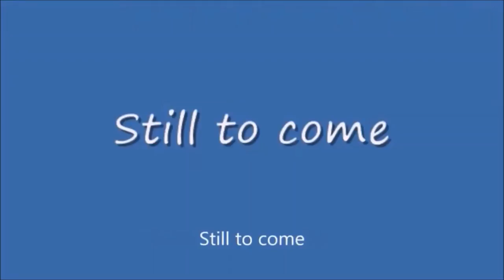Tuesday Night Showdown #406